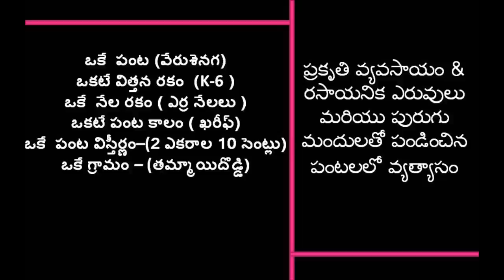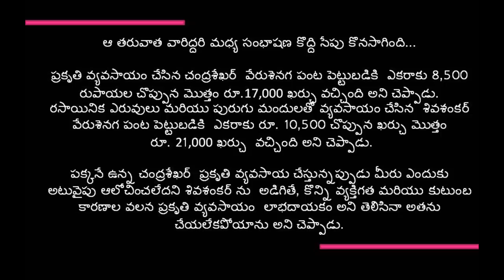ZBNF&Non ZBNFGroundnut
On October 9th, 2017, We have visited  remotest Tammaidoddi village(120 KM from District Headquarters)   in Kundurpi Revenue  block in Anantapuramu district in Andhra Pradesh.  On the approach road and at the entrance of Tammaidoddi village, there are 2 Groundnut fields - each 2 acres and  10 cents extent  and  owned and cultivated by T.K.Chandrashekar and T.K.Shivashanker respectively . Both of their families are closely related to each other. T.K.Chandrashaker has cultivated Groundnut in natural farming methods while T.K.Shivashanker has followed conventional farming methods(fertilizers & pesticides). We have taken a formal permission to video-record them while they talk. Both of them were asked to introduce themselves and compare their Groundnut Crop on certain parameters. Nowhere, they were directed to talk. And also, in order to bring authenticity and to represent the reality as it is, bare minimum editing techniques were used and no artificial background music was used. All the viewers of this video ,hereby,  requested to  read the text carefully  - 3 slides at the beginning and 1 sides at the end of the video.